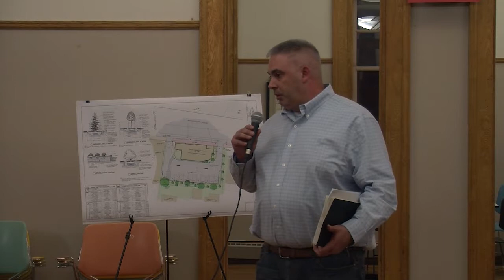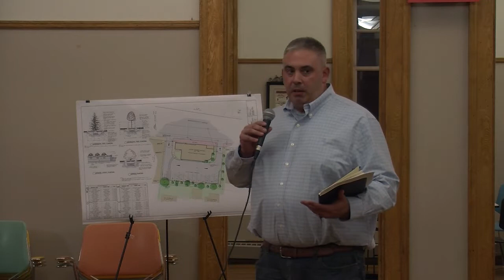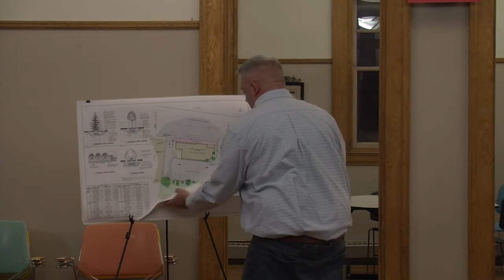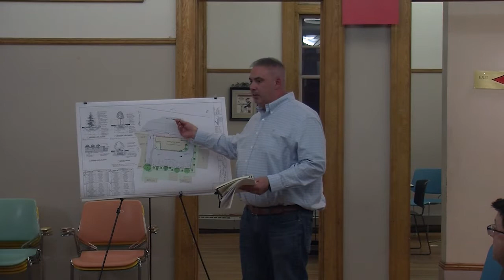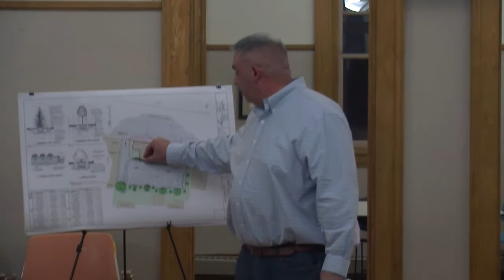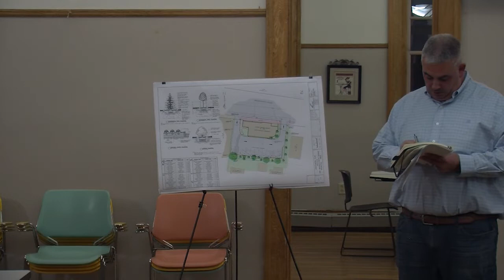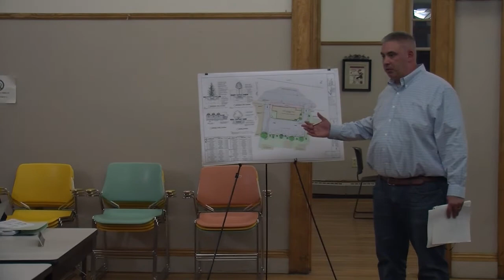Redevelopment Board Meeting - November 18, 2019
This Arlington Redevelopment Board Meeting was shot in the Arlington Senior Center Main Room on November 18th, 2019.